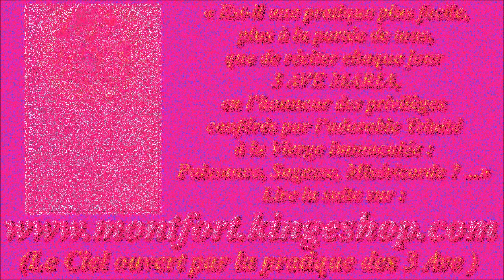AM233. Ave Maria de Lourdes & Fatima : Le Forez à Lourdes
Enregistrement : septembre 2015

Gilbert Chevalier
l'Aveugle-Vendéen
(31/10/2014)